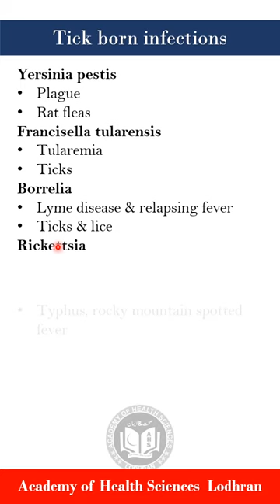Tick born diseases | Microbiology | by Imran Yaseen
Ticks are vectors that can transmit various infectious agents, including bacteria, viruses, and parasites, leading to a range of tick-borne diseases. The geographical distribution of these diseases often corresponds to the habitats of specific tick species. Here are some notable tick-borne diseases:

1. **Lyme Disease:**
   - **Causative Agent:** Borrelia burgdorferi (bacteria)
   - **Vector:** Black-legged ticks (Ixodes scapularis and Ixodes pacificus)
   - **Symptoms:** Erythema migrans (bull's-eye rash), fever, fatigue, joint and muscle pain.
   - **Geographical Distribution:** North America, Europe, Asia.

2. **Rocky Mountain Spotted Fever (RMSF):**
   - **Causative Agent:** Rickettsia rickettsii (bacteria)
   - **Vector:** American dog tick (Dermacentor variabilis), Rocky Mountain wood tick (Dermacentor andersoni)
   - **Symptoms:** Fever, headache, rash, muscle pain.
   - **Geographical Distribution:** Americas, particularly in the U.S.

3. **Anaplasmosis:**
   - **Causative Agent:** Anaplasma phagocytophilum (bacteria)
   - **Vector:** Black-legged ticks (Ixodes scapularis), Ixodes pacificus
   - **Symptoms:** Fever, headache, muscle aches, thrombocytopenia.

4. **Babesiosis:**
   - **Causative Agent:** Babesia microti (parasite)
   - **Vector:** Black-legged ticks (Ixodes scapularis)
   - **Symptoms:** Fever, fatigue, anemia, jaundice.
   - **Geographical Distribution:** North America, particularly in the northeastern and upper midwestern U.S.

5. **Ehrlichiosis:**
   - **Causative Agent:** Ehrlichia chaffeensis, Ehrlichia ewingii (bacteria)
   - **Vector:** Lone star tick (Amblyomma americanum)
   - **Symptoms:** Fever, headache, fatigue, muscle aches.
   - **Geographical Distribution:** Southeastern and south-central U.S.

6. **Tick-Borne Encephalitis (TBE):**
   - **Causative Agent:** Tick-borne encephalitis virus (flavivirus)
   - **Vector:** Ixodes ricinus (Europe and Asia), Ixodes persulcatus (Asia)
   - **Symptoms:** Fever, headache, neurological symptoms.
   - **Geographical Distribution:** Europe and parts of Asia.

7. **Colorado Tick Fever:**
   - **Causative Agent:** Coltivirus
   - **Vector:** Rocky Mountain wood tick (Dermacentor andersoni)
   - **Symptoms:** Fever, chills, headache, muscle aches.
   - **Geographical Distribution:** Western U.S.

8. **Powassan Virus Infection:**
   - **Causative Agent:** Powassan virus (flavivirus)
   - **Symptoms:** Fever, headache, neurological symptoms (can be severe).
   - **Geographical Distribution:** North America.

Preventing tick-borne diseases involves measures such as using insect repellents, wearing protective clothing, avoiding tick-infested areas, and conducting tick checks after outdoor activities. Early diagnosis and treatment are crucial for many of these diseases. If you suspect a tick bite or experience symptoms after exposure to tick-prone areas, seek medical attention promptly.
How microbes are transmitted is very important topic, it further helps healthcare professionals to take measures against the transmission of infections. This lecture briefly explains how microorganisms are transmitted from human to human and non-human to human.